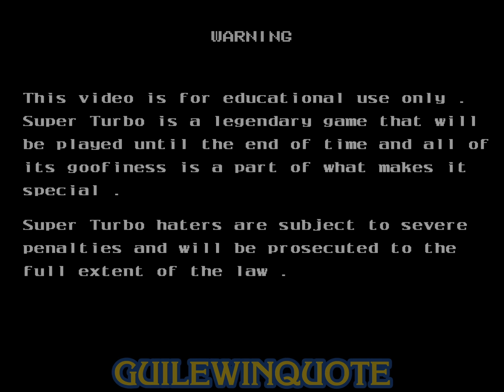Super Turbo is Broken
And we love it that way. Here's to 30 more years of Super Turbo!

Portuguese subtitles by @/crocodillax
Japanese subtitles by @/satsuma_nao
Spanish subtitles by @/buysmt3 ( @SaruWaza )

-Jwin
for all of the fact checking, ideas, and help for this video! This video couldn't have happened without them.

Translation Credits:
-Brazilian Portuguese - @crocodillax
-Japanese - @satsuma_nao

Inspired by the "Smash is Broken" series by @Heeew